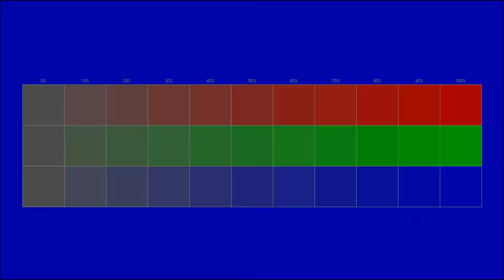Free instrumental You can use for any purpose 98